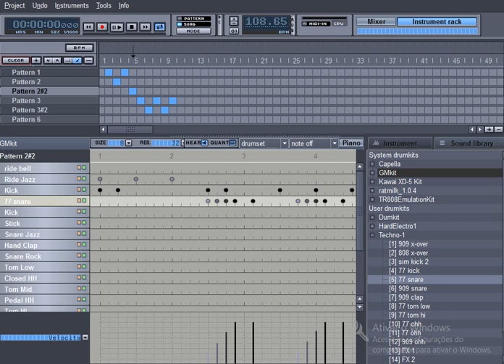Hydrogen Como alterar o volume de uma só peça de bateria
Neste vídeo explico como aumentar ou diminuir o volume de uma peça de bateria (chimbal, bumbo, caixa, pratos etc) no programa Hydrogen. Recurso muito útil para quem trabalha produzindo músicas e usa um dos mais conhecidos simuladores de bateria com licença totalmente grátis.